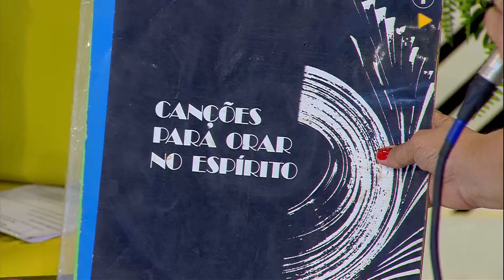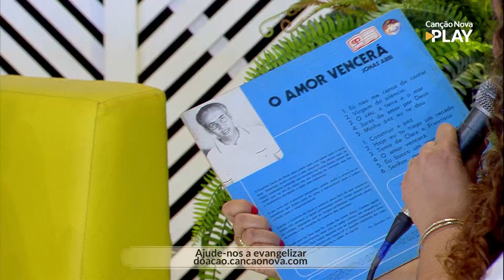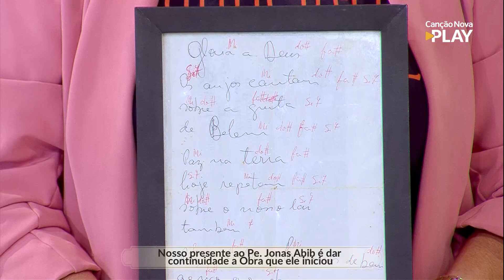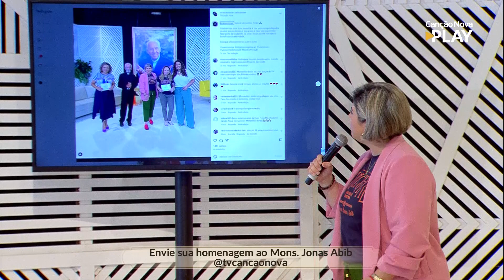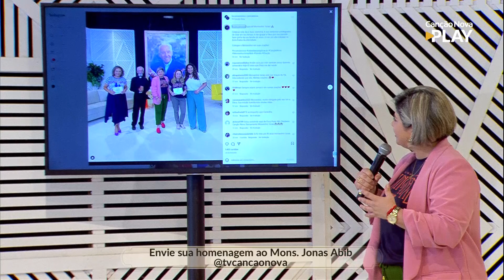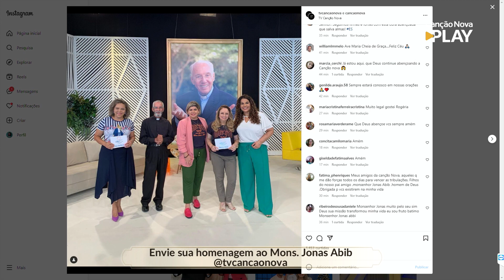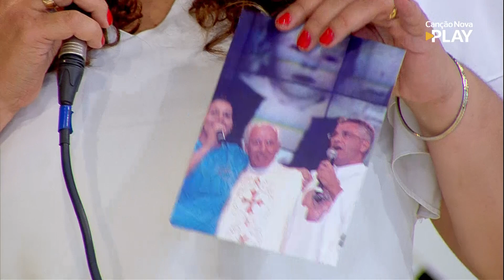Especial Monsenhor Jonas Abib -Antonieta Sales, Eliana Ribeiro, Rogéria Moreira (21/12/2022)